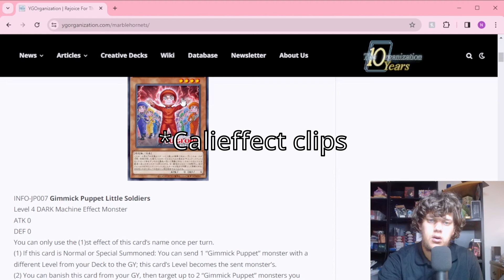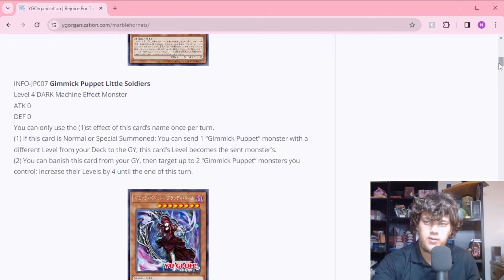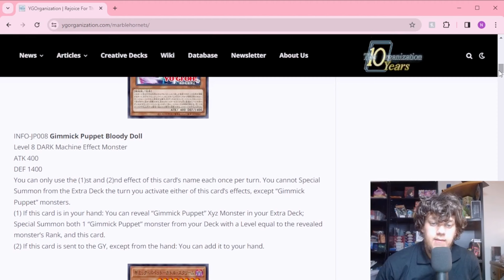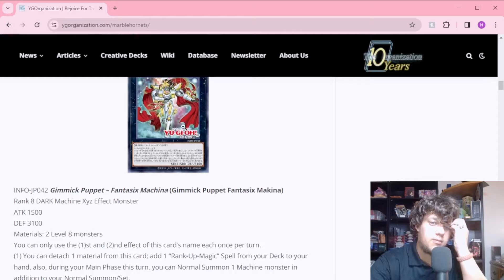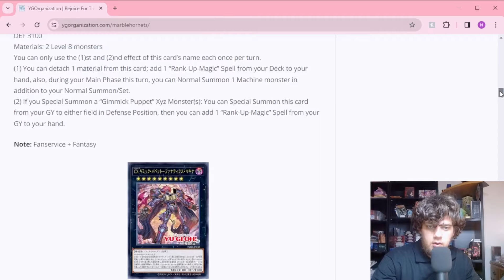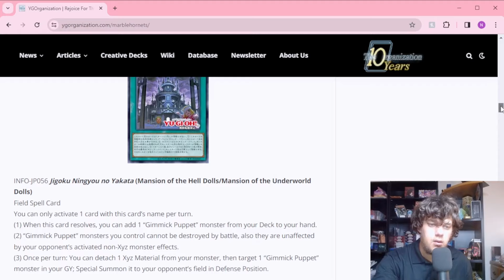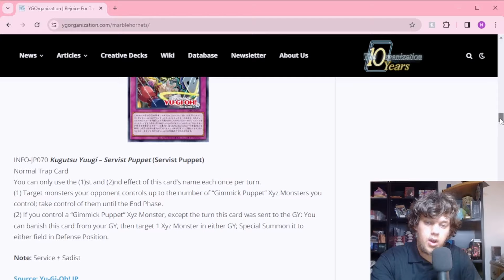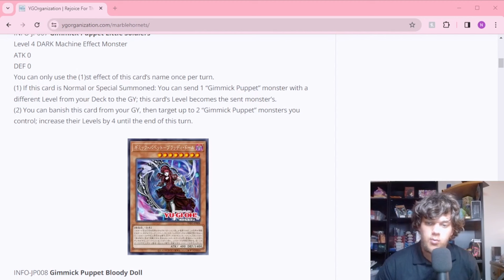New Gimmick Puppet Support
Hello everyone Im so excited to be discussing the news gimmick puppet support in this video.